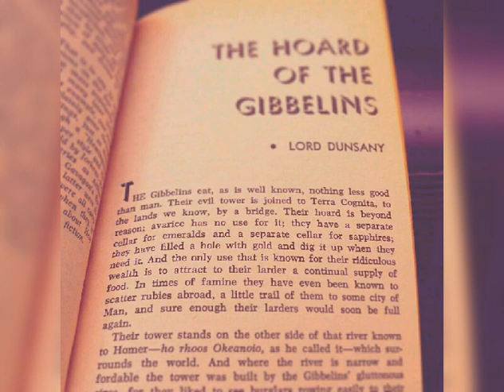"The Hoard of the Gibbelins" Narrated by Ghazal Sagheb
"The Hoard of the Gibbelins" from The Book of Wonder by Edward John Moreton Drax Plunkett,Lord Dunsany.(Part 3)